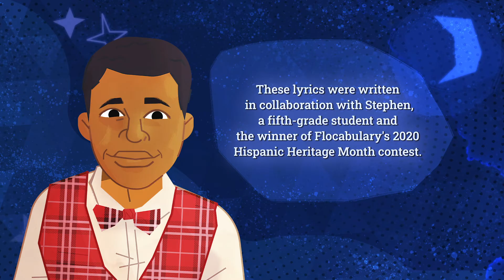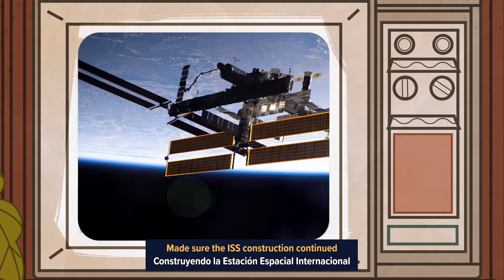Hispanic Heritage Student Contest: José Hernández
He used to go outside and look up at the moon. He knew his opportunity would come soon. In this lesson, students learn about José Hernández, a Mexican-American astronaut. Students examine his early life and journey to becoming a NASA astronaut and consider the role determination played in his life.

The lyrics for this song were written in collaboration with Stephen, an elementary student and 2020 winner of Flocabulary's Hispanic Heritage Month Rap Contest. Explore more lessons in our Historical Figures collection